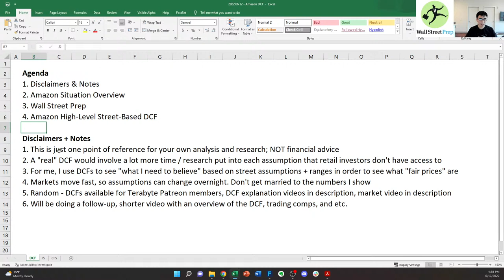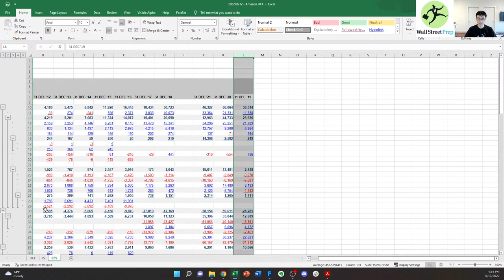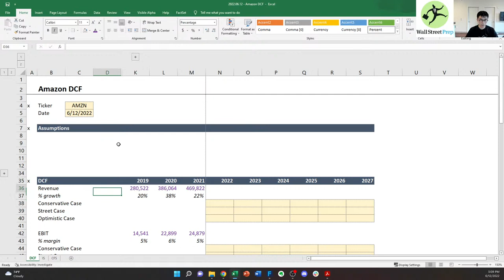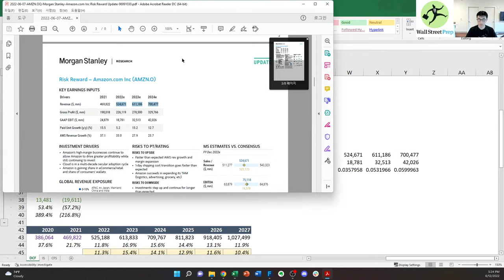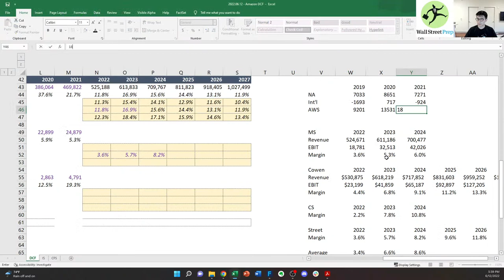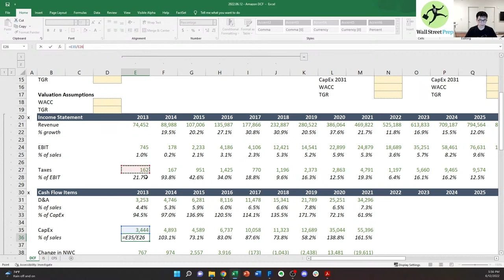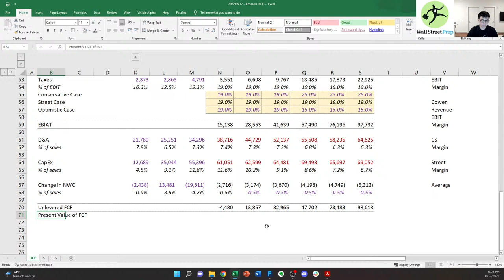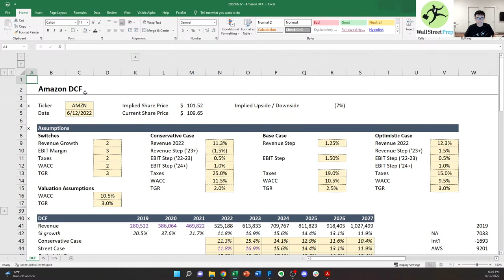Amazon DCF Valuation Model (Built From Scratch By Former J.P. Morgan Investment Banking Analyst!)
In this video, I build a DCF valuation model for Amazon stock.

⏱Timestamps⏱
0:00 - Agenda
1:09 - Disclaimers and Notes
4:45 - Amazon Situation Overview
8:02 - Wall Street Prep
11:07 - DCF Modeling Starts
25:40 - Revenue Projections
47:25 - EBIT Projections
1:16:00 - Taxes and Cash Flow Item Projections
1:33:40 - Calculating Free Cash Flow, Enterprise Value, Share Price
1:45:27 - Wall Street Prep
1:46:49 - Discussing DCF Findings